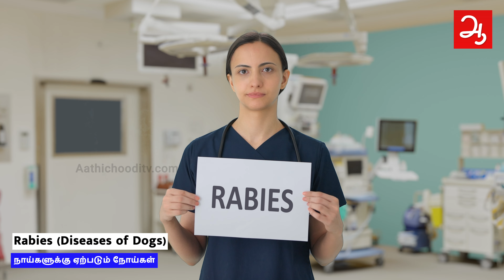சிறுவர்களை அதிகம் தாக்கும் வெறிநாய்கடி Rabies Importance of rabiesvaccine கோடைகாலத்தில் பரவும்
பெற்றோர்களே, உசார்.. உங்கள் குழந்தை நாயுடன் விளையாடுபவர் என்றால் இது உங்களுக்குத்தான் ..